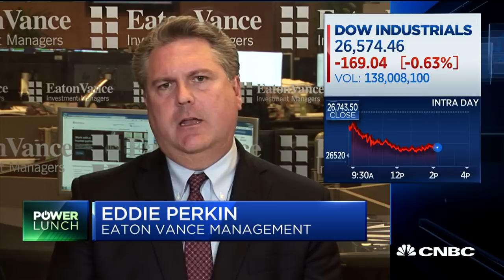Market won't remember how to spell 'tariff' one year from now, says pro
Brent Schutte, Northwestern Mutual chief investment strategist, and Eddie Perkin, Eaton Vance Management chief equity investment officer, discuss what's moving markets this week as trade fears and political risk threaten the rally.